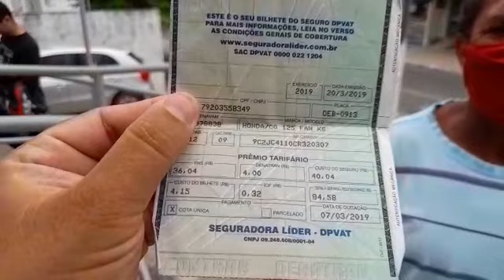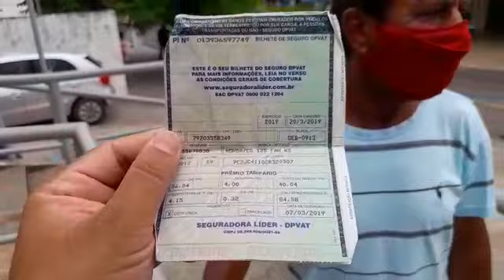Vítima de assalto conta como os elementos roubaram sua moto na manhã de hoje(20)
Em entrevista concedida ao Portal jc24horas, o senhor José Edmilson conta como agiram os elementos que tomaram a sua motocicleta de assalto, fato ocorrido na manhã de hoje em Floriano, no momento em que  a vítima vinha da localidade Papa Pombo, para o centro da cidade e ao passar nas imediações do aeroporto percebeu que dois elementos estavam lhe seguindo em uma moto Pop de cor vermelha, sendo que ao chegar na localidade Água Boa, eles fizeram a abordagem, anunciaram o assalto levando sua motocicleta Honda CG 125, ano 2013, placa OEB-0913.
As características dos elementos são: Dois morenos, sendo um magro. Os dois são moradores do conjunto José Pereira, segundo informações do nosso entrevistado.